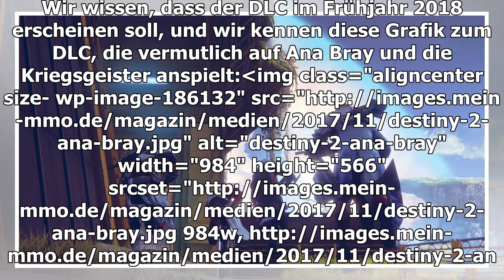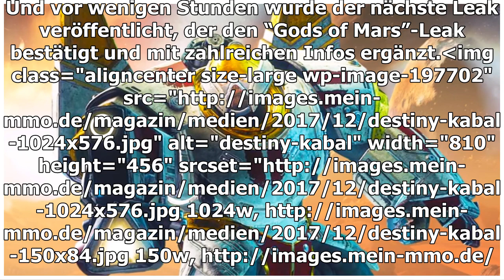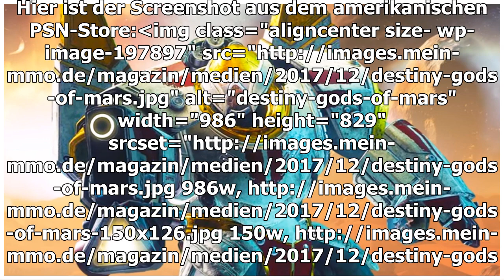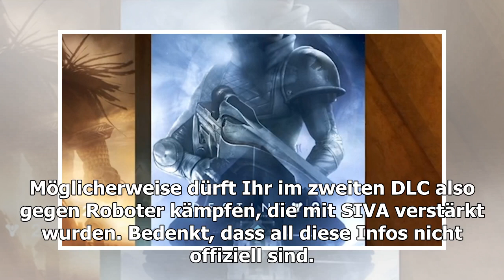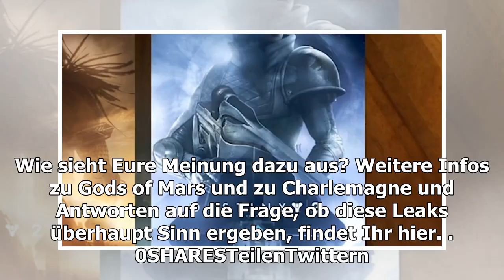Destiny 2: neue Leck an Götter des Mars enthüllt Features & Release-Datum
Zum zweiten DLC von Destiny 2 tauchen immer mehr Leaks auf. Nun sollen die Features und der Release-Zeitraum von Gods of Mars bekannt sein. Offizielle Infos zur zweiten Erweiterung von Destiny 2 sind noch Mangelware. Wir wissen, dass der DLC im Frühj...